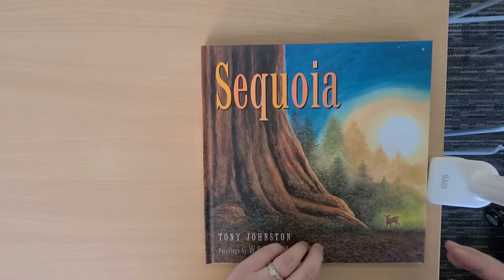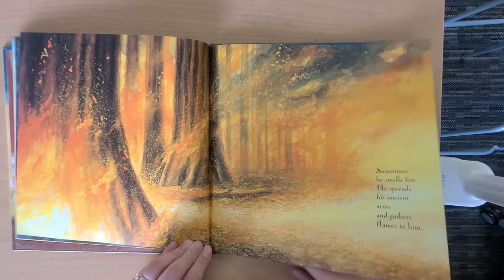Sequoia by Tony Johnston